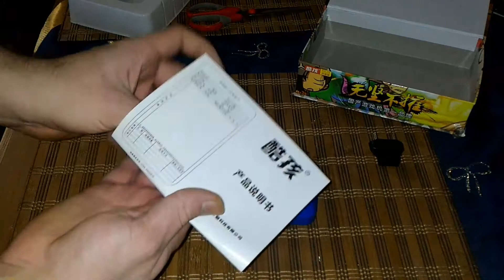ALLES LÜGE! Die 6,73 Konsole...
Ein Hands On im Halbschlaf...

Kommt verkratzt an, nach 50 Spielen wiederholt sich alles...1,8" Display anstatt 2,4"...
6,73 waren es...habe es nachgesehen...
Kamera hat nun auch noch Gelbstich...wechsel die noch aus...